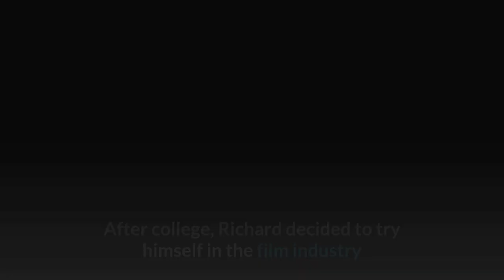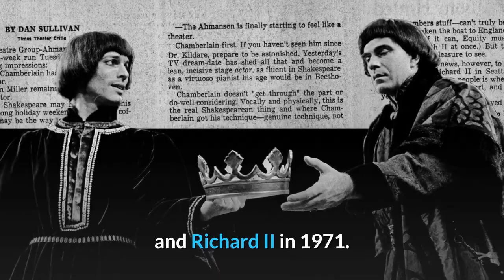The 1960’s Golden Boy of Hollywood, Richard Chamberlain Looks Awesome at 86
“The slim, butter-haired hunk with the near-perfect Ivy-League charm and smooth, intelligent demeanor, had the distaff fans fawning unwavering over him.” This is how great actor, who portrayed the role of Dr. Kildare, Richard Chamberlain, was described at the time he appeared on screen and stole the hearts of many.

Richard was born in 1934 in Beverly Hills, California, to mother Elsa Winnifred and father Charles Axion Chamberlain, a salesman. Although he didn’t enjoy school, he still managed to graduate from Beverly Hills High School and attend Pomona College.